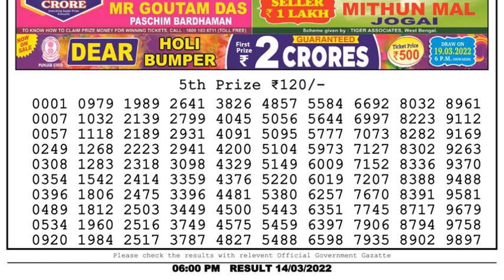Nagaland Lottery Sambad Result | Dear Lottery